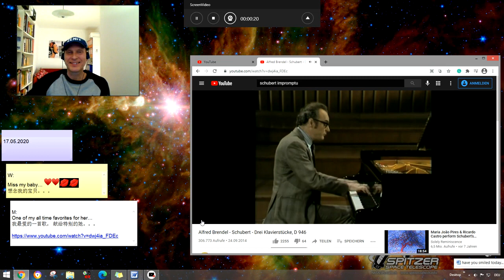Alfred Brendel - Schubert D946 jojomusic #40 jojomusic996 悠悠音乐996频道